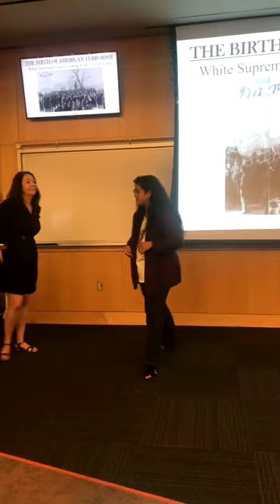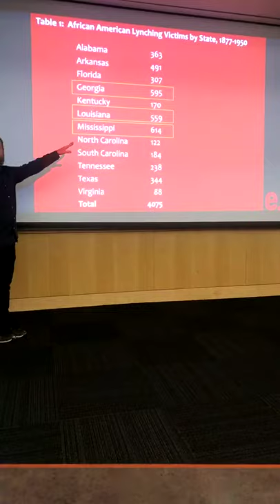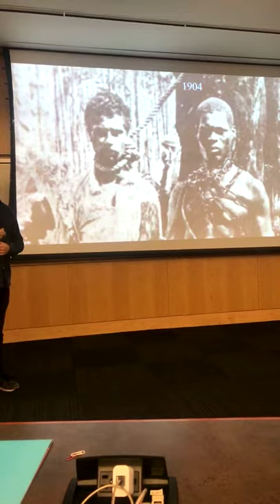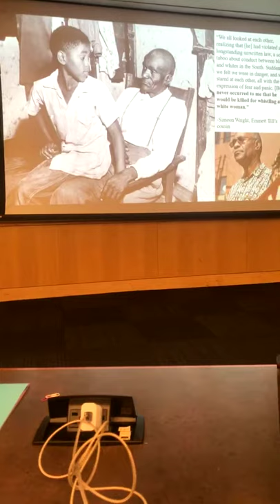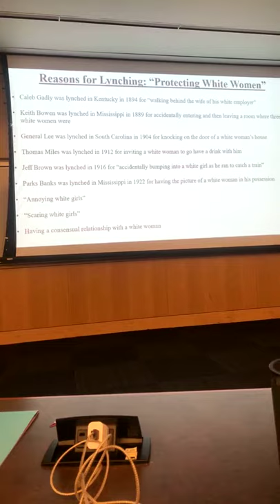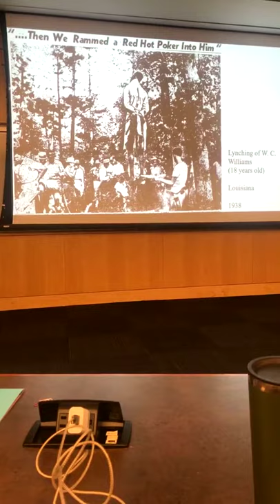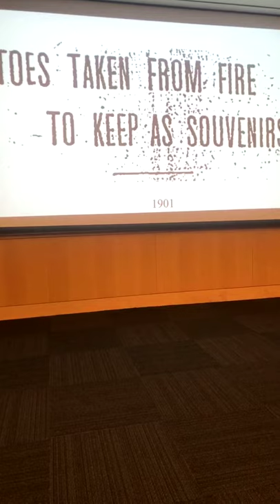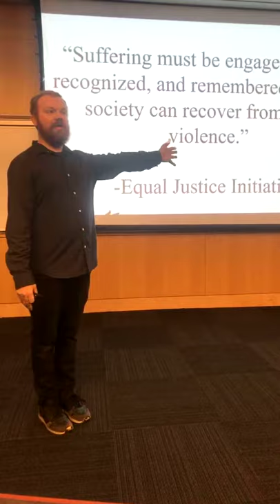NOVA Professor Nathan Moore discusses White Supremacy and Lynching in the United States 9 13 19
The Birth of American Terrorism: Lynching in the United States

Synopsis:

The lynching of 5,000 African Americans in the United States from 1865 to 1965 is one of the darkest chapters in American history and has only recently come back into the light. It was only in 2018 when the U.S. Senate passed its first anti-lynching bill and the country got its first lynching memorial and museum. This talk will seek to expand upon this conversation and trace the history of lynchings as the first form of white supremacist terrorism.